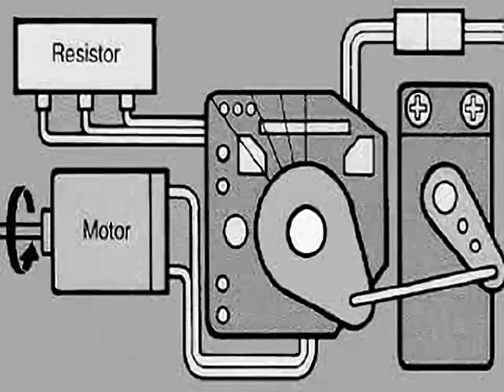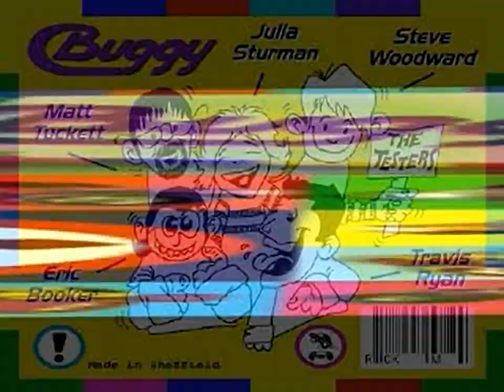Buggy - all videos for the Playstation 1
00:00 - MOVIE01.SXA
00:26 - MOVIE02.SXA